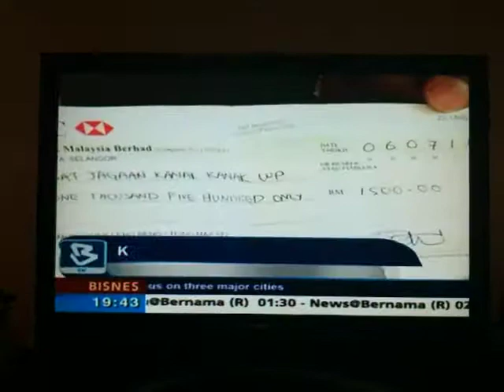MGA SEGAMBUT YOUTH CHARITY DRIVE 2010 (2) (Kepong)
Note: Need fund as they recently required to purchase the current house.

Registration Number:  registration no: PPM/WP 1063/99 (6)

When Established:  06/1999

By Whom:  Brothers Bathumalai and Vinod s/o Apparau

Description of Charity: Having experienced the difficulty of growing up in a poor family, they are committed to help the neglected ones including children and old folks who need love, shelter and education.
Currently, the home provides shelter to 13 old folks, 2 single mothers and 11 children (age between 2 and 12 years old)in a rented double storey house of 4 rooms in Kepong. The children walk to schools (SRJK Tamil Segambut and SK Kepong) everyday. There are a number of the children could not be enrolled because they do not have a birth certificate. Mr. Bathumalai is very concerned about the future of children's education. He believes it is important to provide education as the lack of it is linked to gangsterism and other social ills including poverty.